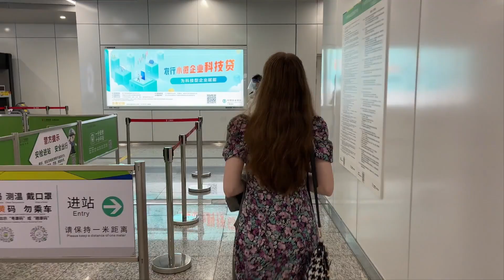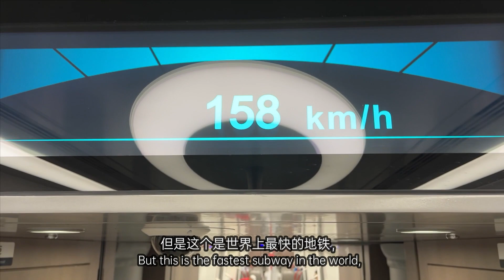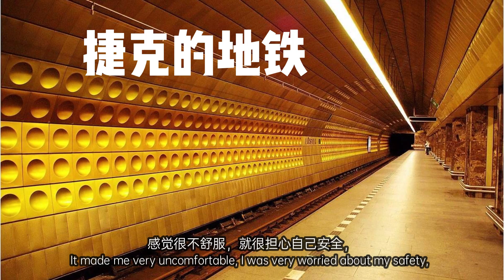My trip to the fastest metro line in the world | Guangzhou metro line 18 外国人体验广州十八号地铁线 | 世界上最快的地铁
Hello Guys! Today we took a trip to the Guangzhou metro line 18, which is the fastest metro line in the world with a speed reaching up to 160 km/h.

Hello Guys! I am Matta, a China-based expat. I studied sinology and moved to China about 5 years ago. Now I live with my Chinese boyfriend in Hangzhou, China.
Like this video and hit a bell icon! Thank you for your support!